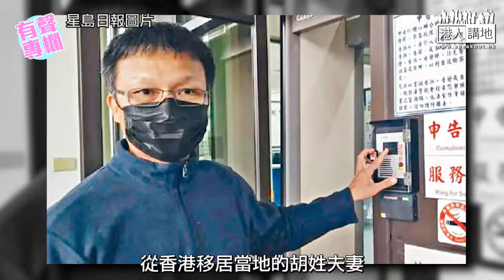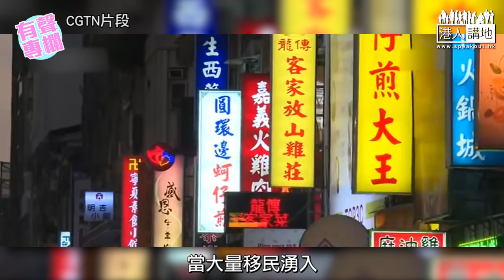【短片】【有聲專欄】伍浩賢：台灣偽善 移民表錯情？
//「香港牌」已成過氣議題，政治上再無利用價值，蔡英文棄「手足」不顧，是早料到的結果。//